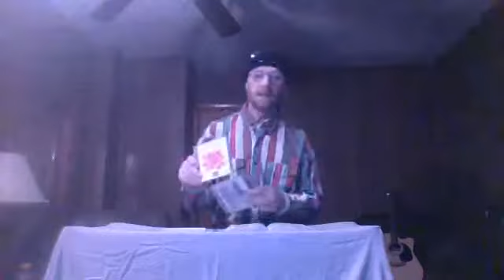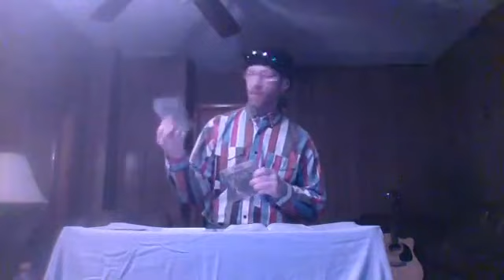21st Broadcast- Pt. 1) Praise and Worship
Hello precious and beautiful YouTubers, faithful FaceBook followers, and Tweeters!!

Welcome to the ministry of, Take It to the Street Ministry International!!  YouTube channel JJacksonJr33, operated by me, John Jackson.

THIS MINISTRY EXCLUSIVELY HOLDS RIGHTS TO STREAM UNDER CCLI LICENSE #21779050.

In this broadcast, we praise Jesus Christ, and enter into the Presence of the Almighty GOD.

We, at this ministry, DO NOT BEG FOR MONEY, because King David penned, "I have been young, and now I am old, yet I have not seen the righteous forsaken, or his descendants begging bread" (Psalm 37:25).

We pray that you follow (2 Corinthians 9:7) when giving to this ministry, and we greatly appreciate your kindness in giving; praying (Ephesians 3:20; Colossians 1:9-12; Psalm 23, 91, 121, and 139; Revelation 12:11; Romans 8:28; Mark 11:23) over you, and your family.

We pray that GOD blesses you real, real good, and, thank you for listening.